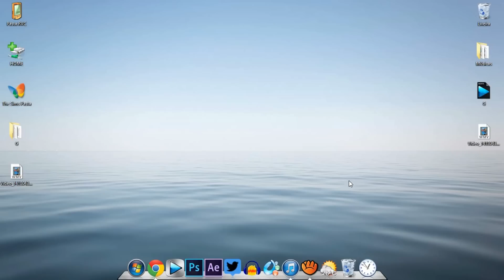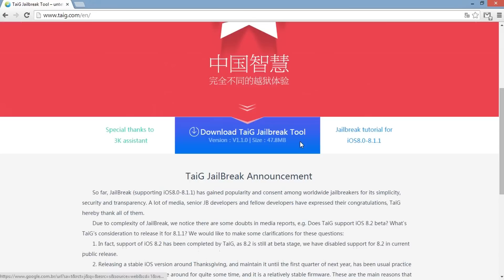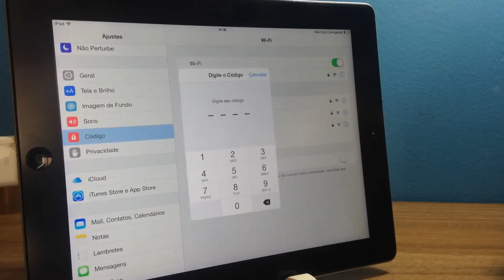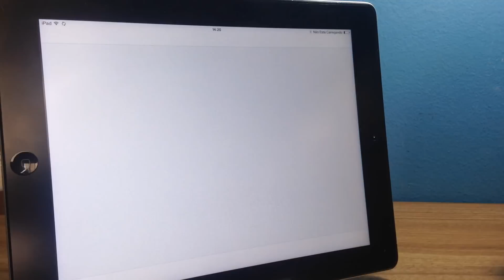Tutorial: Como Fazer Jailbreak no iOS 8.1.1 ou 8.1.2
LEIA!:

SE GOSTOU LIKE SÓ SE PUDER!